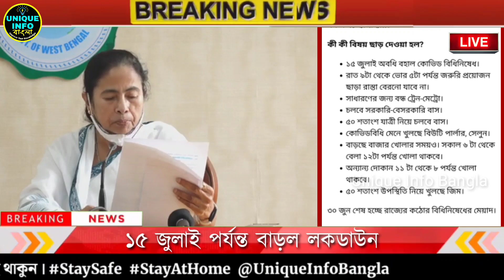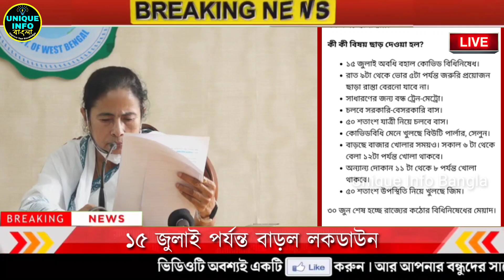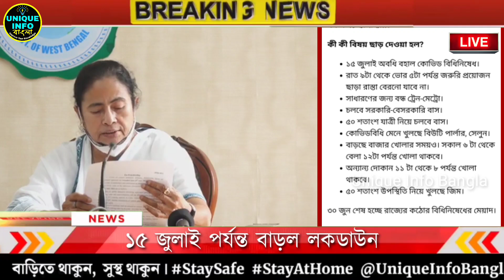ফের বাড়ল লকডাউন | ১৫ জুলাই পর্যন্ত রাজ্যে লকডাউন | West Bengal lockdown news Bengali